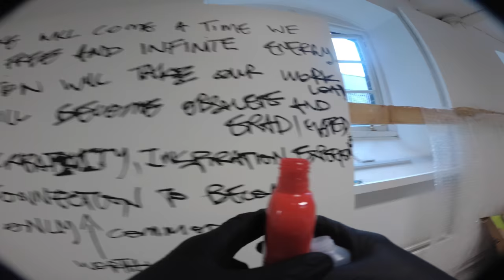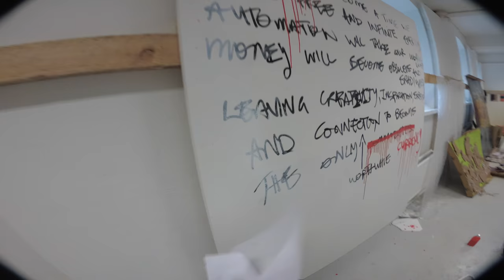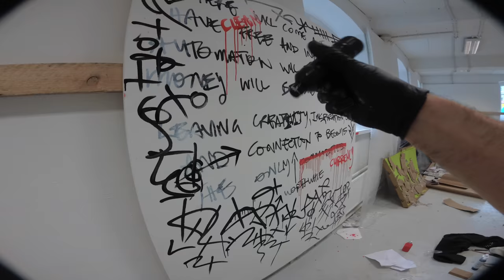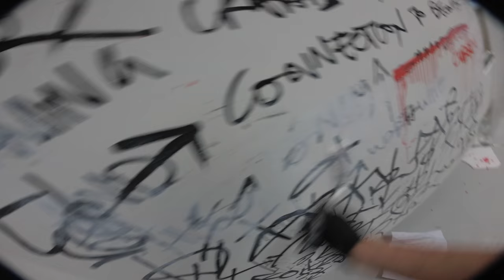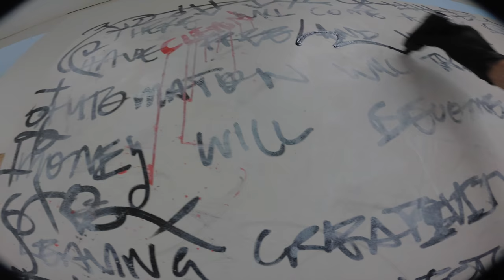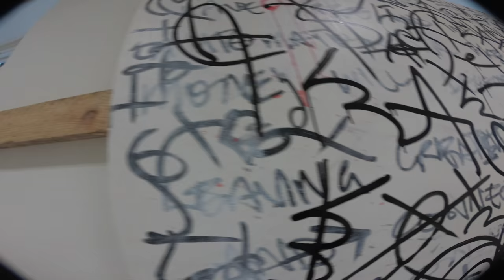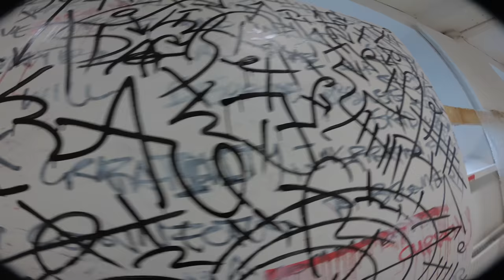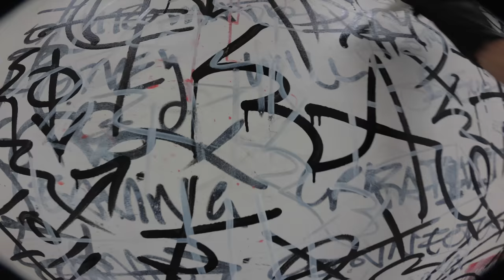FUTURE TRUTH FOR THE UNILLUMINATED Day 2(of 5) P.O.V Cam 4K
Day 2 P.O.V video of the  painting of 'FUTURE TRUTH FOR THE UNILLUMINATED' at Chelsea College Of Arts with Yi action cam on a chest harness at 4K!

The idea is for the viewer to become the artist, they become immersed through the eyes of the artist with a POV/'1st person view' enabling them to transcend the artist/viewer duality.